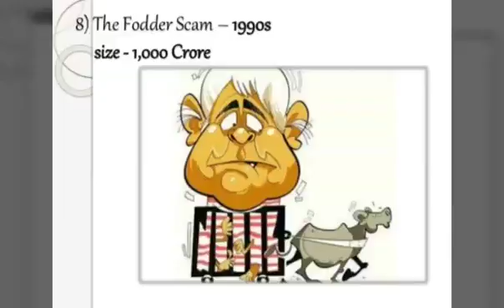10 Biggest Scams that happened in India | Corruption Scams that Rocked India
10 Biggest Scams that happened in India | Corruption Scams that Rocked India

Top 10 Corruption Scams in India

We Post Videos Daily.
We hereby declare that all Images use to make this video is from Google Search . Photos all are taken from Google Image search and using advanced image search option. usage rights: "free to use, share or modify". And Every information is taken from Google, Wikipedia and other and Sources. Thanks to google for the information.